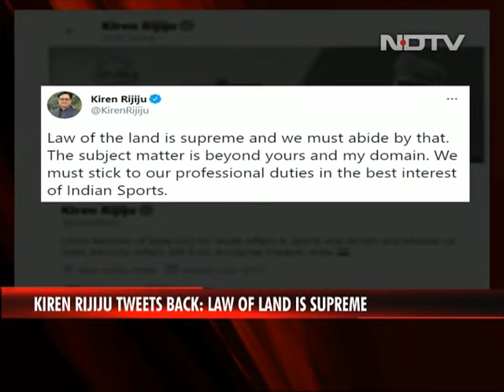Actor Taapsee Pannu's Boyfriend Tweets Union Minister. His Reply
Actor Taapsee Pannu's boyfriend Mathias Boe, who is a coach to some Indian athletes, has tweeted to Sports Minister Kiren Rijiju about "unnecessary stress back home" after government officials raided the actor's properties for alleged tax evasion. Mr Rijiju, in response, asked Mr Boe to "stick to professional duties".